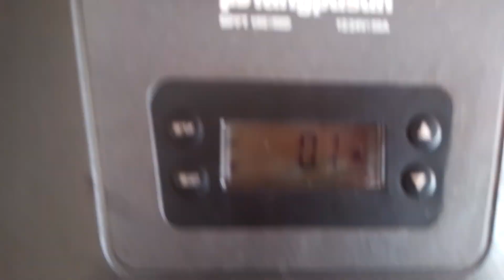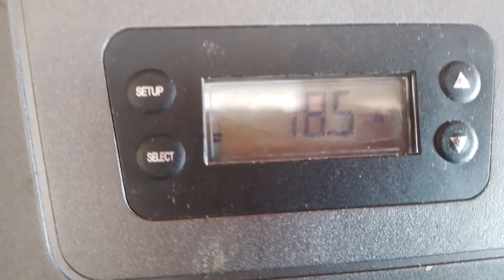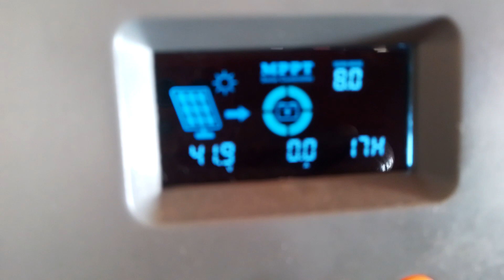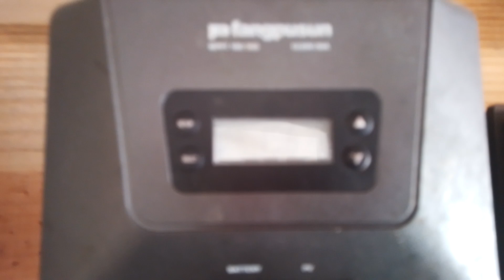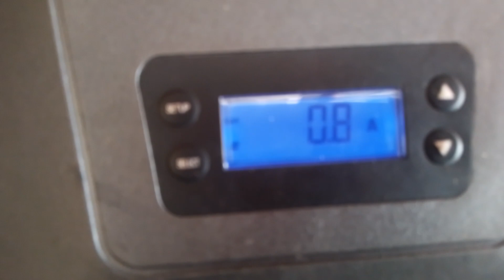offgrid 12v gerando bem com lifepo4